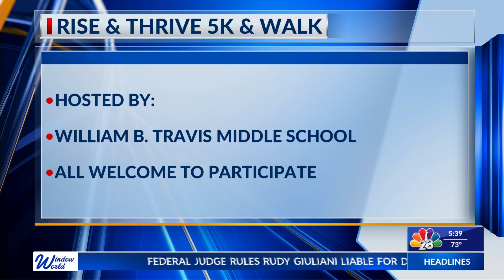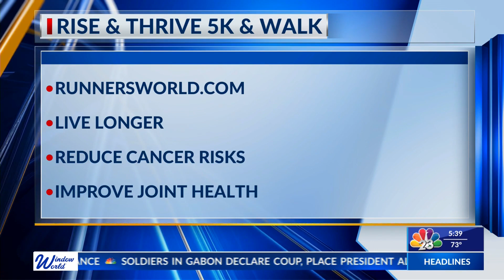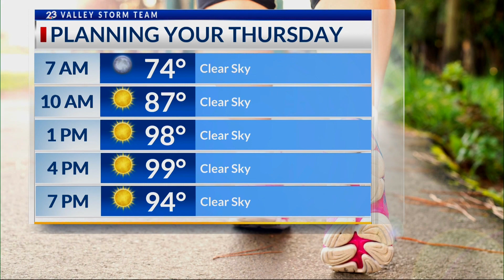RISE & THRIVE 5K WALK RUN EVENT | NBC 23 | LIFESTYLE HOST & EXECUTIVE PRODUCER DANIELLE BANDA TV